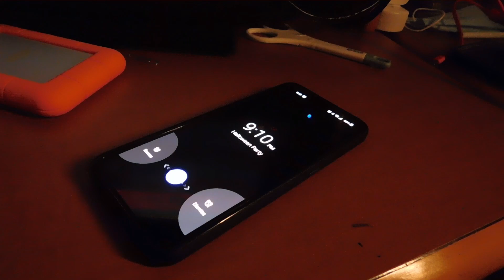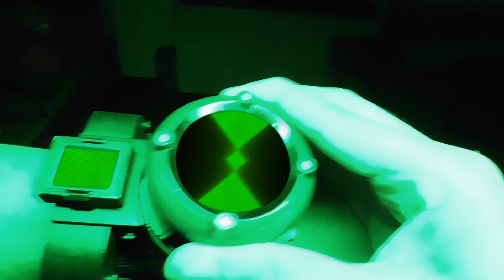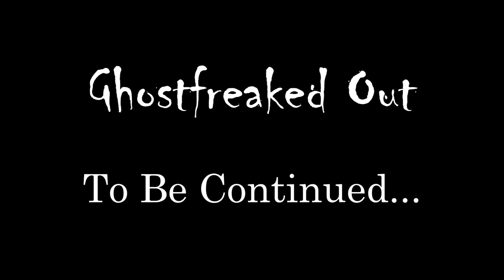Ghostfreaked Out | A Ben 10 Fan Film | Live Action Short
I already made this video a year ago, but was never satisfied with how it came out. I decided to finally redo the entire video and make a more fleshed out and improved version.